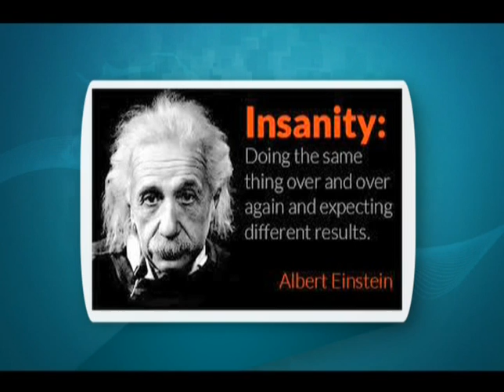2015 New Year Address by Hon. Dr. Hubert A. Minnis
2015 New Year's Address by Hon. Dr. Hubert A. Minnis, Leader of the official opposition in The Commonwealth of The Bahamas, and leader of The Free National Movement Party.